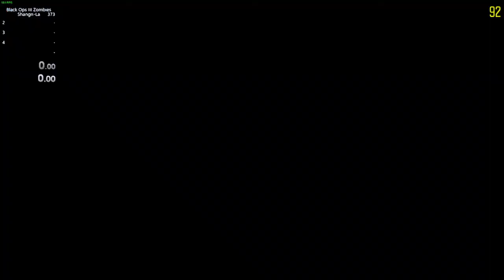2P Shang 30 No Gums